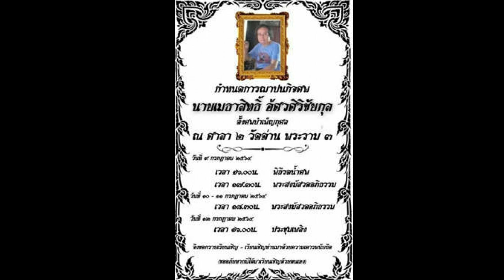ดาราหนุ่มอดีตหินกลิ้ง โพสต์เศร้าสูญเสียคุณพ่อ หัวใจวายเฉียบพลัน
เรียกว่าเป็นอีกหนึ่งข่าวเศร้าของคนในวงการบันเทิง หลังคุณพ่อของอดีตนักแสดง "เบน กิตติศักดิ์ อัศวศิริชัยกุล" เสียชีวิตด้วยอาการหัวใจเฉียบพลัน

โดยทางด้าน "หนุ่มเบน" ได้มาแจ้งข่าวร้ายผ่านเฟซบุ๊กส่วนตัวของตนเองว่า

คุณพ่อจากไปอย่างสงบด้วยอาการหัวใจเฉียบพลันนะครับ งานฌาปนกิจศพจัดขึ้นที่วัดด่านพระราม 3 ใครสะดวกเรียนเชิญนะครับ ขออภัยนะครับหากมิได้เรียนเชิญด้วยตนเอง